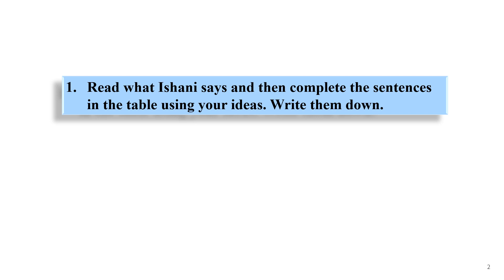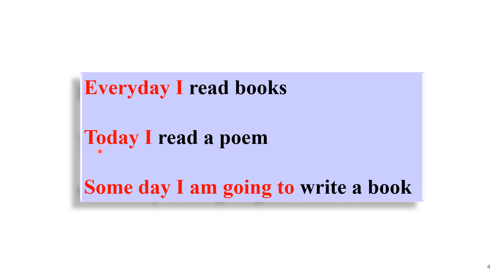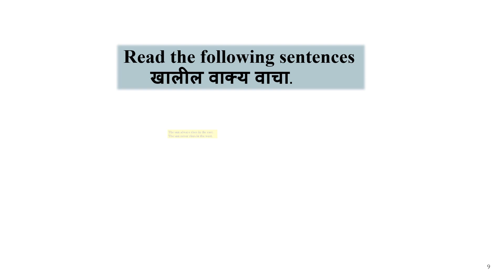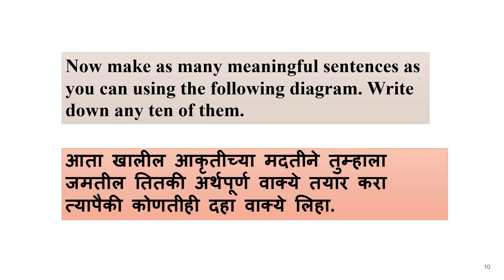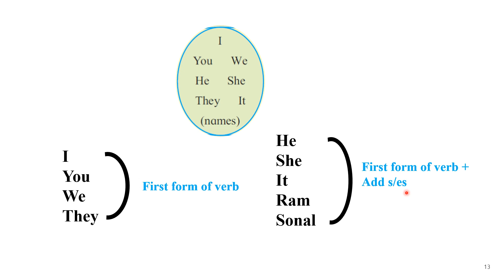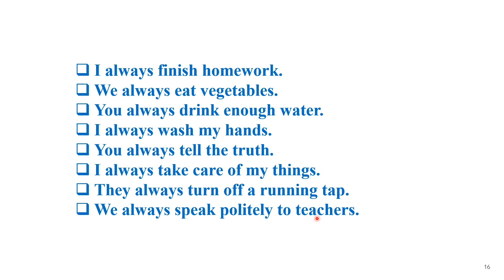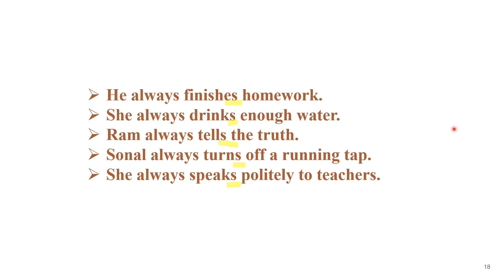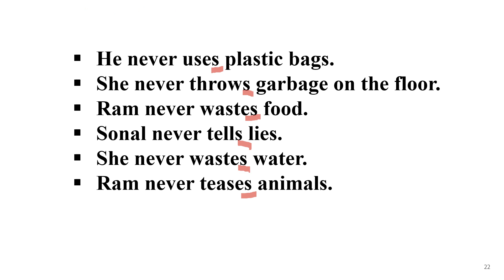class5Guesswhat ! l Activity l sentences making from diagram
class 5 Guess what ! learn easy way sentence making from diagram
for more videos visit @own teacher channel